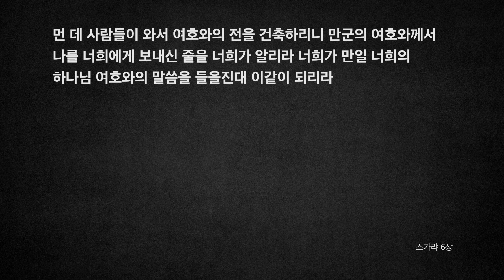[오디오성경]스가랴 4장 5장 6장 | 조정민 목사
4장: 순금 등대와 두 감람나무 환상
5장: 에바 가운데 있는 여인 환상
6장: 1)네 병거 환상, 9)대 제사장 여호수아에게 씌우는 면류관